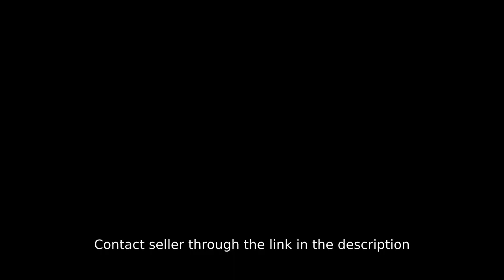Studio unit with balcony Ready for Occupancy in Quezon City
Condominium/Apartment Type: Residential Condominium
Number of Bathrooms: 1
Unit Size in sqm: 26.7 sqm.
Tower: 3